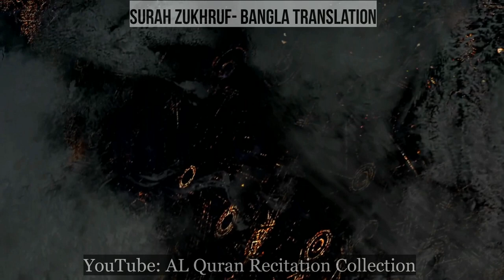০৪৩ সূরা আয্‌-যুখরুফ- সহজ বাংলা অনুবাদ পাঠ, Surah az Zukhruf- Only Bangla Translation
শুধু মাত্র বাংলা অনুবাদ তিলাওয়াত।

Only Bangla Quran.

সূরা আয্‌-যুখরুফ (আরবি ভাষায়: الزّخرف) মুসলমানদের ধর্মীয় গ্রন্থ কুরআনের ৪৩ নম্বর সূরা, এর আয়াত অর্থাৎ বাক্য সংখ্যা ৮৯ এবং এর রূকু তথা অনুচ্ছেদ সংখ্যা ৭। সূরা আয্‌-যুখরুফ মক্কায় অবতীর্ণ হয়েছে। এই সূরাটির ৮৫ নং আয়াতের وَزُخْرُفًا শব্দ থেকে এর নামটি গৃহীত হয়েছে; অর্থাৎ, যে সূরার মধ্যে زُخْرُف (‘যুখরুফ’) শব্দটি আছে এটি সেই সূরা।